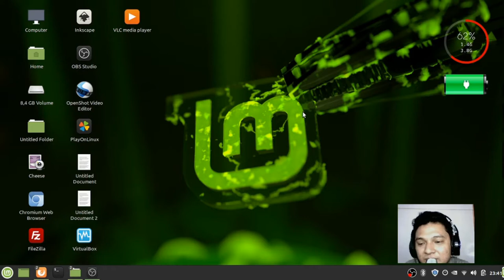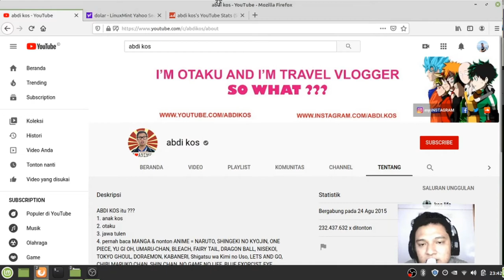pendapatan Youtube CHANNEL ABDI KOS 2020